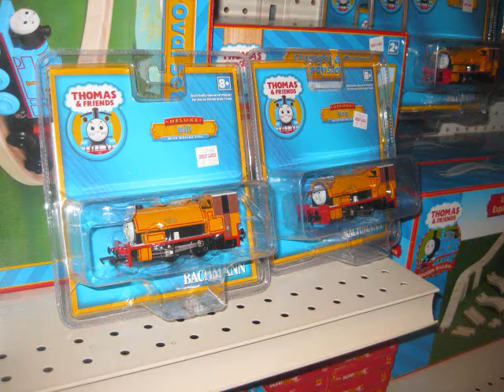Look who I found at a Hobby Store!!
I went to a hobby store yesterday, look who was here!
Yes, it's none other than Bachmann Bill & Ben in HO!
And I'm serious! No joking! It's authentic!
I hope to get them for Christmas.
The music is the song Every Cloud has a Silver Lining from season 5 of Thomas & Friends. The Bill & Ben theme was originally in Eb, but the song was originally in Bb. I like it better in Eb so I had three audio tracks: One with the pitch up five keys, one down seven keys, and one down nineteen keys.
The Hobby store I found these at was Great Lakes Hobby & Toy, (Formerly Great Lakes Hobby & Train) in Sterling Heights, Michigan. I hope to upload an unofficial ad I made of the store.